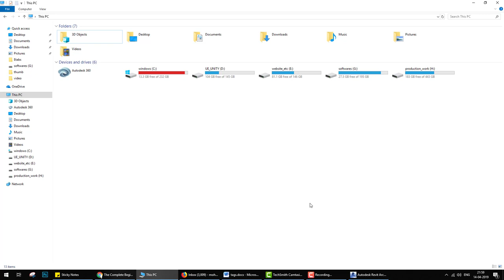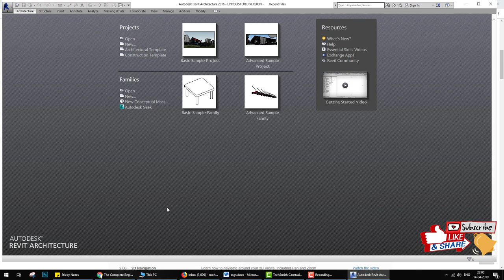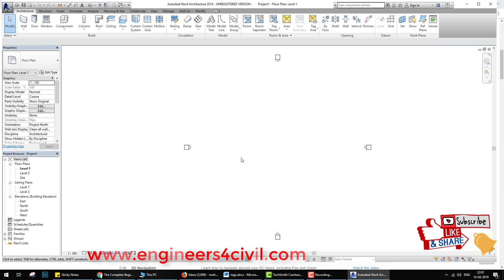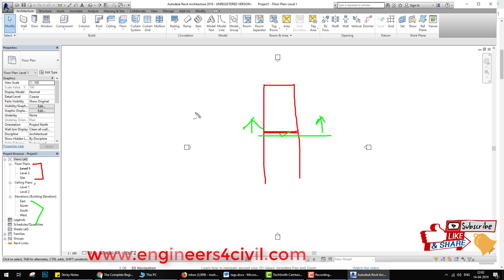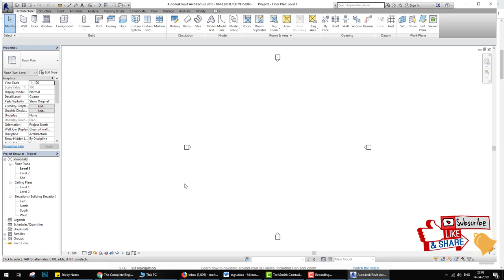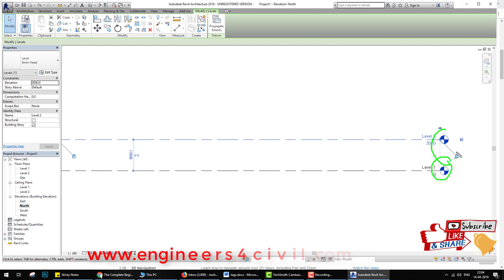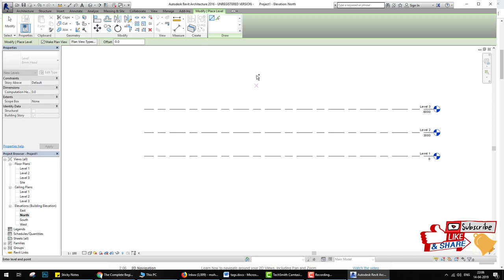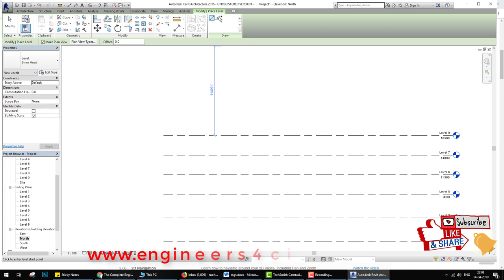Revit architecture tutorial series Day 1 leve